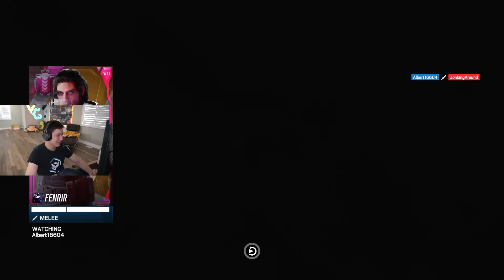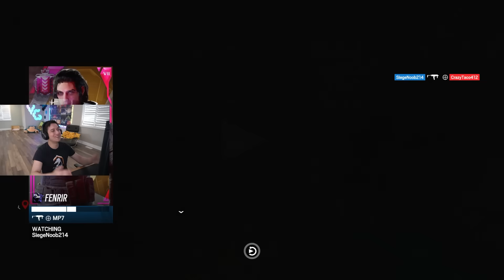FENRIR NEEDS A NERF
Nerf coming in Y9S3